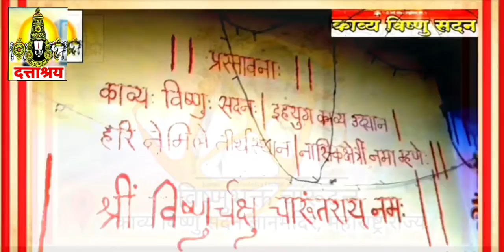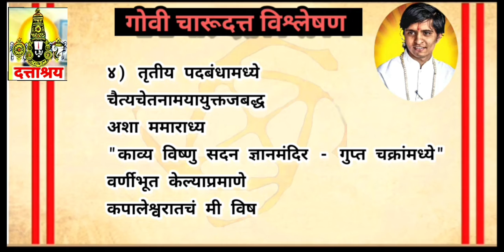EPISODE 165 | Lord Vishnu Dasha Sambandhitam | Dattashraya Tv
Lord Vishnu Temple Letest
Oum Dattashraya Namh
Living Place of Shri Charudatta Thorat India

 Lord Vishnu Dasha Sambandhitam | EPISODE - 165 (अभ्यासकांसाठी) | Dattashraya Tv Letest Episodes | Today

• Lord Vishnu Letest

Indian Spiritual Satyasthik Way of Charudatta Thorat (Lord Vishnu bhakta Charudatta)
• Dattashraya..The Way of Akhand Gyan Yoga

विष्णुभक्त चारूदत्त ह्यांचा दत्ताश्रय अखंडज्ञानयोग मार्ग !
सत्यास्तिक व्हा !

अधिक स्पष्ट, सदैव परम् विज्ञाननिष्ठ
My Dattashraya Tv

|| Om Dattashraya Namh ||

(Tags -
Charudada Paramadesh Books
Charudatta Thorat Abhanga Gatha
Charudatta Thorat Kavya Vishnu Sadan Updates
Place of Dattashraya
Place of Charudatta
Kavya Vishnu Sadan Darashan Letest
Om Dattashraya Om
Dattashraya Tv Letest
Dattashraya The Way of Akhand gyan
Charudatta Ek Ghar Jithe Abhanga Rahatat
Place in Nashik Maharashtra India
Charudatta Thorat Govi, Poems, Akhandni
Charudatta Thorat Spiritual Educational
Charudatta Thorat Satyasthik Educational
Charudatta Thorat Letest
Charudatta Thorat Live
Charudatta Priya Gyan Vyavastha, Charudatta priya nyan vyavastha, Charudatta priya university, Charu datta priya universe, Marathi Gyan vyavastha, Indian Gyan Vyavastha, World Gyan vyavastha, Charudatta priya poems of truth educational love, Marathi Books of nation, Online Books poems, Charudatta Kavya Vishnu, Kavya Marathi, Kavya Abhanga, Abhanga gatha, Govi, kavita Marathi, Charudutt Thorat letest educational poems for maharashtra, india, world
Charudatta Thorat Nashik official
Charudatta Thorat Online Books News
Spiritual Letest Spiritual Music Spiritual Voice Spiritual Life Letest Spiritual Spiritual
Mahakavi Charudatta
Rajkavi Charudatta - भूमिका
Being Satyasthika
Presents : Lord Vishnu's Charudatta Kavya Vishnu Sadan Temple
spiritual music indian

एकम् सत् प्राणेशु मत्प्राणीकजन्य तेजवर्धम कूटभावदचिदकृपीजकल्पाम |
येतस्य्ऽ परिपूर्णासनश्चरूपीतः चिन्मये चिदमने पूर्णायु पूर्णूदेहाम ममः ||
जीवित्चैतन्यतेष्णुप्रकटै अंतरांतर्यजीवादिग्मनापूर्णौंः |
शरित शरिर देहाम देहाम मुक्तीश्च देहाम ||
सर्वाभ्यासन्मुख आभानेत्रकपिलादेवीज्ञ कपिलादेवीज्ञात मम |
चारूः जेंः जेंः जयाऽ चैत्यपूर्ण नारायणाधिवासपूर्णम |||

चारूदत्त विश्लेषणार्थ : १) प्रस्तुत गोवी दत्ताश्रय अखंडज्ञानयोग मार्गातील
एका महत्त्वाच्या तत्त्वाविषयक सूचकता दर्शविणारी आहे. अखंड-ज्ञान-योगदृष्ट्या साचरणबद्ध होऊन
असणारा साधक हा (अज्ञान) मुक्तीच्या दिशेने आपल्या (अखंडज्ञानशील अशा) व्रताचे अनुपान
करित असतो. एक महत्त्वाचा अखंड-ज्ञान-योगीक सिद्धांत विषयक चर्चा-ध्येय साधकाला ह्या
गोवीतून प्राप्तीभूत होते. जेणे करून साधकाचे चित्त परमसाध्यासीन विनाळथळा वृद्धींगत होवुन
कल्याणसदृश अधिकार-सामर्थ्य साधकांस लाभते.
२) विश्लेषणात्मजदृष्ट्या ही दत्ताश्रय गोवी प्रथमुत्तम पदांतरातचं दिव्येकशील अशा देहयोग, मनोयोग,
आत्मयोग, ज्ञानयोग, भक्तीयोग, तत्त्वसिद्धयोग  एकत्वाधिचयणाविषयक मार्गदर्शनार्थ
उपयोगी राहिल. विष्णुदशेचे वर्णन करताना मी सांगतो की,
"एकम् सत् प्राणेशु मत्प्राणीकजन्य तेजवर्धम कूटभावदचिदकृपीजकल्पाम" ह्या पद्यरचनेमधून एकम
असा एकत्वानेयुक्त सत्त्वगुणविषयक कूटभावामध्ये स्थित असा कृपात्म विष्णु व त्यांची विष्णुदशा ही
मी विष्णुभक्ताकरिता अधिक प्रियतेजवृद्धींदायी अशी आहे. जिथे "चिन्मय" या तत्त्वज्ञानविषयक
दत्ताश्रयत्वाचा बोध होतो.
३) द्वितीय पदबंधामधून आत्मज्ञान अखंड-ज्ञान-योगदृष्ट्या जागृतमय अशा चैतन्याने प्रकटावस्थित
अशा श्रीविष्णु मी विष्णुभक्ताच्या देहात मुक्तीरूपमयबद्ध आहे.
४) तृतीय पदबंधामध्ये चैत्यचेतनामयायुक्तजबद्ध अशा ममाराध्य
"काव्य विष्णु सदन ज्ञानमंदिर - गुप्त चक्रांमध्ये वर्णीभूत केल्याप्रमाणे कपालेश्वरातचं
मी विष्णुभक्ताची परिपूर्णता तेजायमान आहे.
५) अशाप्रकारें, प्रस्तुत गोवीतून अखंड ज्ञान योगीक विष्णुदशेचे वर्णन केलेले आहे.
ज्ञानार्थी, तपार्थी अशा परमसाध्यातीत स्वभावासन्निध वृत्तीज्ञाने अर्थात् साधकाने अहिंसात्मक
पद्धतीने या तत्त्वाचे परम-सत्यप्राप्तीकरिता वारंवार आपले चित्तात चयणबद्ध करावे...!

Sun 17 May 2020 | विष्णुभक्त चारूदत्त - विष्णुदशा दर्शनसंबंधितम